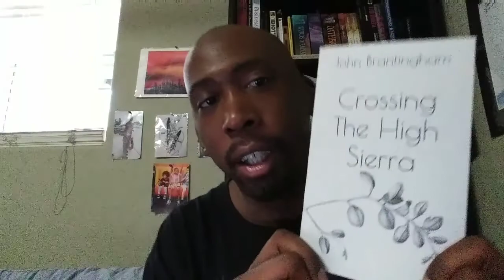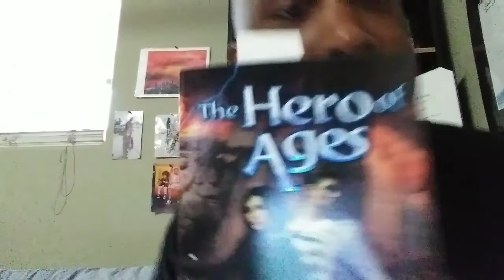Updates & Progress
Yo! It's ya boy. Just giving y'all the 411 on my progress as a writer and these reviews.

Follow @writer_john_brantingham
Follow @__m_a_r_t_i_a_n_

Purchase R. S. Cobb books